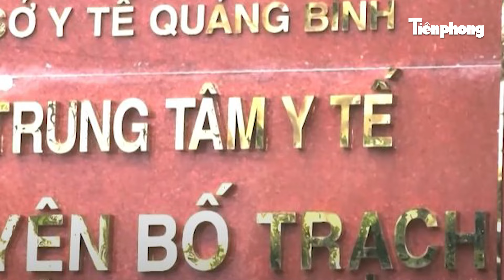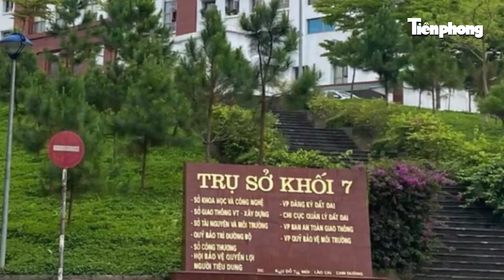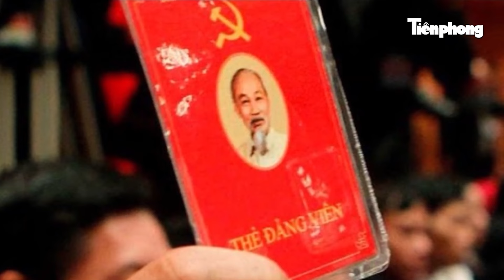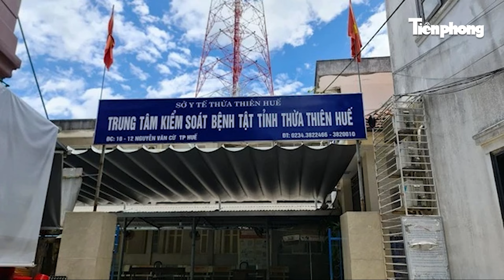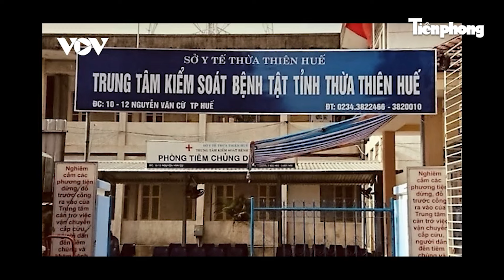Lãnh đạo trung tâm y tế mất liên lạc : Bị tạm giữ hình sự, có liên quan đến cá độ bóng đá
Ngày 25/6, Cơ quan Cảnh sát điều tra Công an tỉnh Quảng Bình đã có thông báo gửi các cơ quan chức năng huyện Bố Trạch về việc tạm giữ hình sự đối với ông Phạm Thế Anh, Phó Giám đốc Trung tâm Y tế huyện Bố Trạch, về hành vi Đánh bạc. Ông Anh nhiều ngày qua không đến cơ quan làm việc, không liên lạc được.